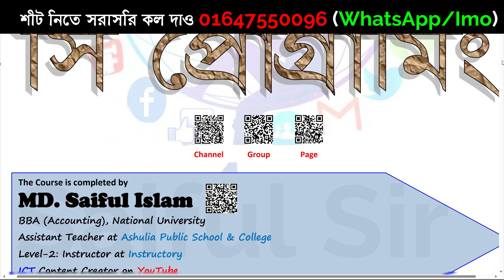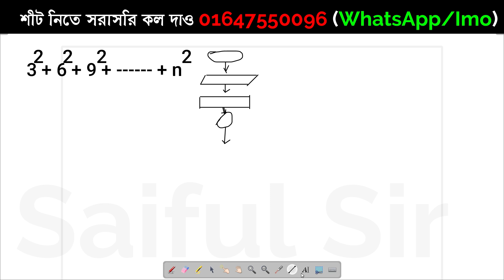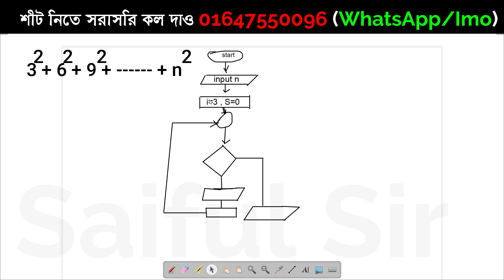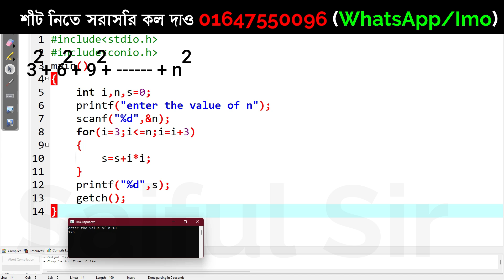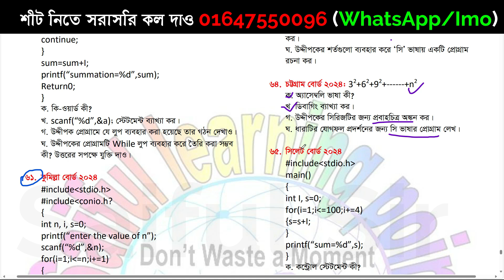বর্গের ক্ষেত্রফল নির্ণয়ের ফ্লোচার্ট নির্ণয়। HSC ICT Chapter 5 | Flowchart | ict by saiful sir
কিনতে পারো আমার তিনটি Recorded Course
তথ্য  ও যোগাযোগ প্রযুক্তি।
ফিন্যান্স ও ব্যাংকিং।
হিসাববিজ্ঞান।